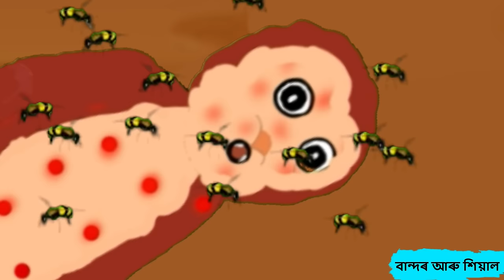Assamese Story - বান্দৰ আৰু শিয়াল | Bandor aru Hiyal | Burhi Aair Hadhu | Assamese Fairy Tales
Burhi Aair Hadhu
Assamese khadhu kotha
Assamese fairy tales
Bandar aru xiyal
Bandor aru hiyal
Burhi aier sadhu

বান্দৰ আৰু শিয়াল
বুঢ়ী আইৰ সাধু